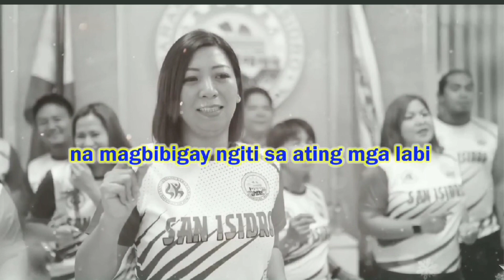Mula sa Brgy San Isidro,Montalban Rizal Pamaskong handog ng aming Brgy